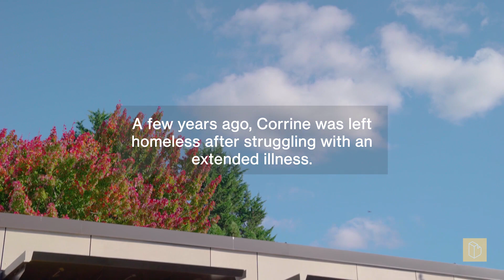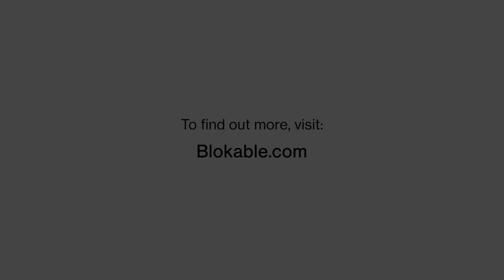A Resident’s Perspective - How Blokable Brought Housing Security